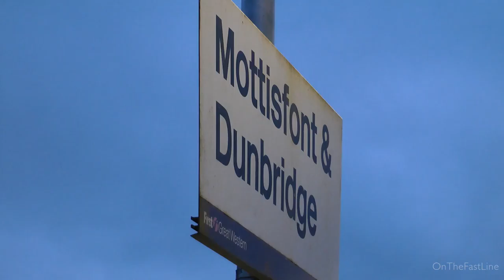45407 charges West - The Bath and Bristol Express 18-03-17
45407 'The Lancashire Fusilier' returned to the main line following winter maintenance at Ian Riley's workshops in Heywood, hauling the Railway Touring Company's The Bath and Bristol Express. The Black 5 put on a terrific show with 10 Mk1s in tow and without a diesel, a rare sight in the South of England these days.

45407 is captured accelerating through my local station of Hedge End, coasting through Mottisfont and Dunbridge as the night draws in and impressing the large crowd who had gathered at Portchester.